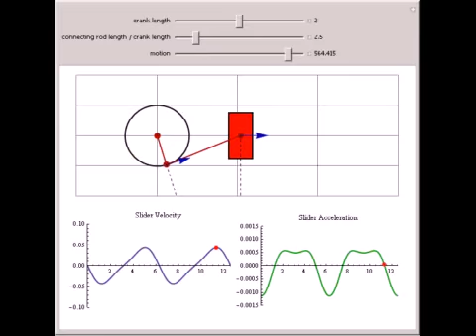Slider and Crank Mechanism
This Demonstration shows the velocity, acceleration, and instantaneous center of rotation for a simple slider-crank mechanism with adjustable crank length and connecting rod to crank length ratio. The connecting rod links the rotating crank to the slide...

Contributed by: Sara McCaslin and Fredericka Brown